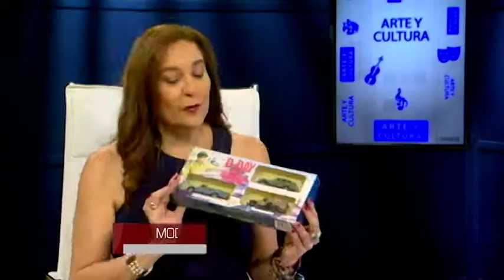MESA DE ANÁLISIS ARTE Y CULTURA | CARROS MINIATURA | RONALD RODRÍGUEZ